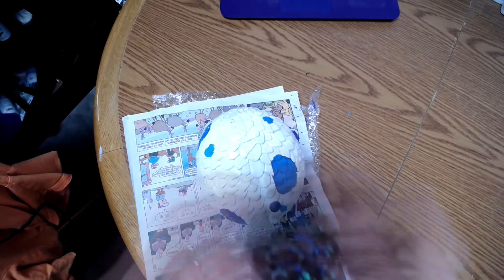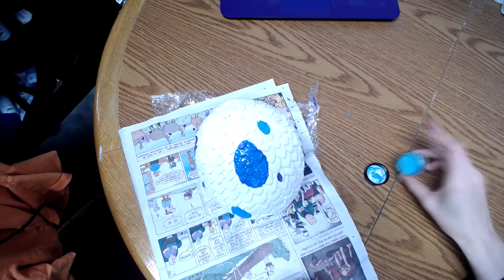How to paint a Game of Thrones Replica Egg to look like a Spyro Dragon Egg, from original the game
I took a basic game of thrones egg replica, and turned it into a Spyro egg replica for a cosplay photo shoot. I use acrylic paint, some water, and blue glitter, with a varnish spray finish to hold everything.